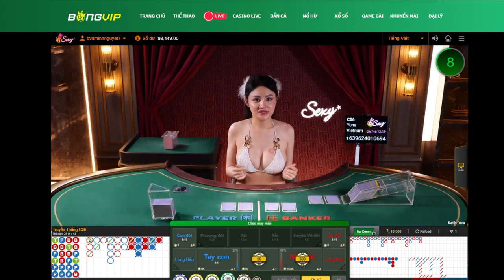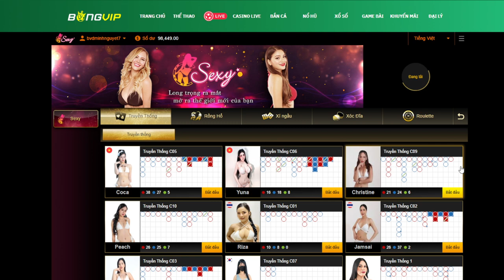Bóng VIP - LIVE CASINO Sảnh Sexy Baccarat Mới Nhất 2024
👉 Nếu Link Không Truy Cấp Được , Ae Vào Play Tải Ứng Dụng 1.1.1.1 Về Bật Lên Là Vào Được Link Đăng Ký Nhé 👇
Hỗ Trợ Telegram: @Longvip10

-💥 CHÀO MỪNG ANH EM ĐẾN VỚI ĐẾ CHẾ CỦA - A.CƯỜNG
- Đây là kênh youtube Mang tính chất giải trí. Để đón xem nhiều siêu  phẩm mới nhé
Kênh giải trí online,  kênh Không lôi kéo không dụ dỗ, không quảng bá, Video mang tính chất giải trí Chém gió cùng ae
 💥 Đăng ký và nhận code 💥 30k - 100k quà tặng trải nghiệm để nhận ngay.
👉 AE TẢI THEO LINK SẼ ĐƯỢC TẶNG QUÀ HẤP DẪN NHÉ.
game bài 68,
tài xỉu 68 game bài,
tàixỉu,gamebàiđổithưởng,kwin,go88,bongda,Soikèo,game2024,bắncáđổi thưởng,
789club,#68 gamebàitàixỉu,tàixỉuonline,hitclub,go88,gamebàiđổithưởnguy tín,